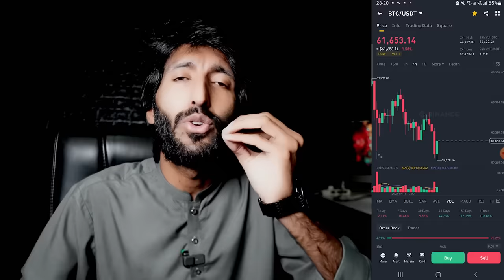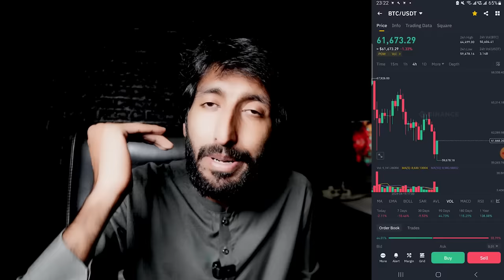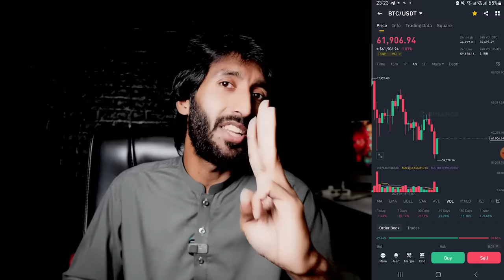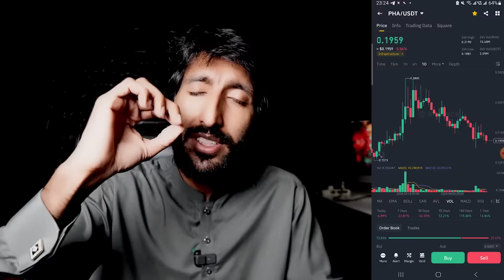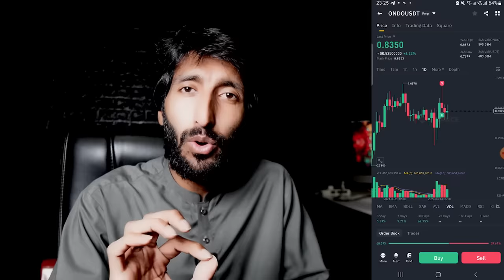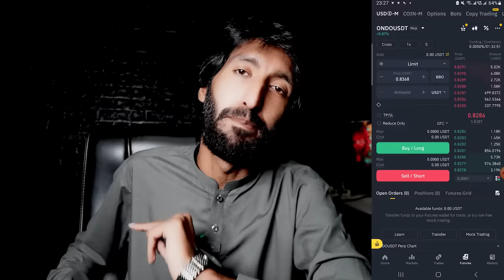Real Earning app 2024, Real Earning app in Pakistan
Binance Account Create 2024 , How to create and verify binance account ,